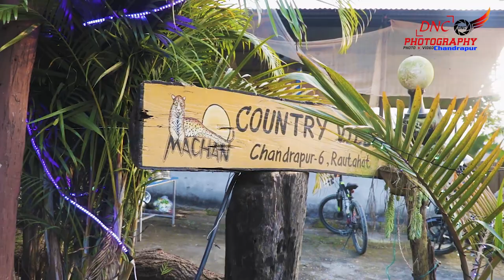New Year 2022 reception from Chandrapur Hospital😍😍 || Cinematic Video